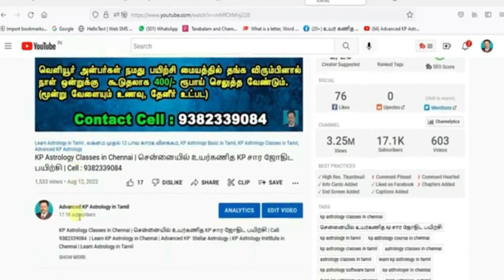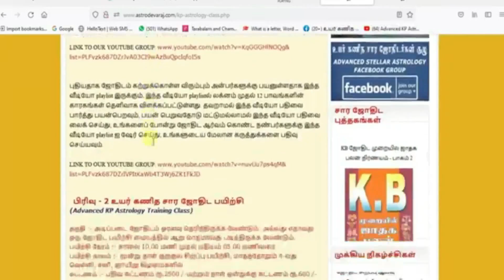KP Astrology Classes in Chennai | சென்னையில் KP சார ஜோதிட நேரடி பயிற்சி | Cell : 9382339084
KP Astrology Classes in Chennai | சென்னையில் KP சார ஜோதிட நேரடி பயிற்சி | Cell : 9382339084 | Learn KP Astrology in Chennai | Advanced KP  Stellar Astrology | KP Astrology Institute in Chennai | Learn Astrology in Tamil

சென்னையில்.. 3 நாள் உயர் கணித சார ஜோதிட நேரடி  பயிற்சி (Advanced KP Astrology  Class Room Training )

நாள்: 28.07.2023 முதல்  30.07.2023 வரை (வெள்ளி, சனி, ஞாயிறு கிழமைகளில்)

தகுதி :- அடிப்படை ஜோதிடம் ஓரளவு தெரிந்திருக்க வேண்டும். அல்லது எதாவது ஒரு ஜோதிட பயிற்சி மையத்தில் ஆறு மாதமாவது படித்திருக்க வேண்டும்.

 கட்டணம் :- பதிவு கட்டணம் ரூ.2500 /-மற்றும் நாள் ஒன்றுக்கு கட்டணம் ரூ.600 /- அதாவது மூன்று நாட்களுக்கும் சேர்த்து மொத்த கட்டணம் ரூ.4300 /- (குறிப்பேடு, எழுதுகோல், இருவேளை தேநீர், மதிய உணவு உட்பட). இட நெருக்கடியை தவிர்க்க பதிவு கட்டணம் ரூபாய் 2500/- செலுத்தி முன்பதிவு செய்வது வரவேற்க்கப்படுகிறது

***   புதிய அன்பர்கள் கவனத்திற்கு :

1. சூரியன் முதல் கேது வரை கிரக காரக விளக்கங்கள் பற்றின  you tube  play list videoக்களை கீழ்கண்ட லிங்கில்  காணலாம்  ***

2. லக்னம் முதல் 12 பாவ காரக விளக்கங்கள் பற்றின  you tube  play list videoக்களை கீழ்கண்ட லிங்கில்  காணலாம்  ***

3. பாவ தொடர்பு என்றால் என்ன ? என்பதை தெரிந்துகொள்ள கிழ்கண்ட you tube  play list videoக்களை  பார்க்கவும்.

பயிற்சியாளர்:-
ஜோதிட நல்லாசிரியர்,

More Details:

சிவந்தாங்கல், சிக்கராயபுரம்,
குன்றத்தூர், சென்னை- 69
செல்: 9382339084